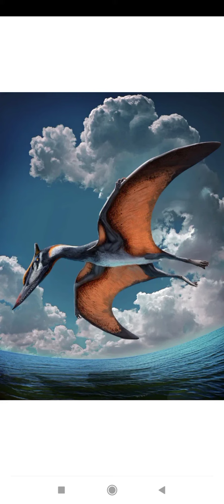Трейлер канала. Рассказ обо мне. Почему я люблю динозавров?